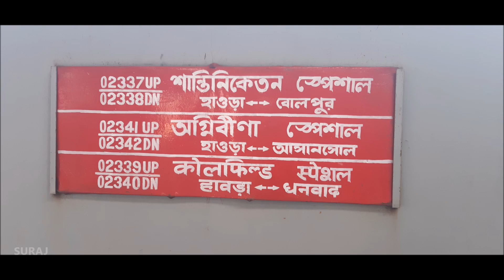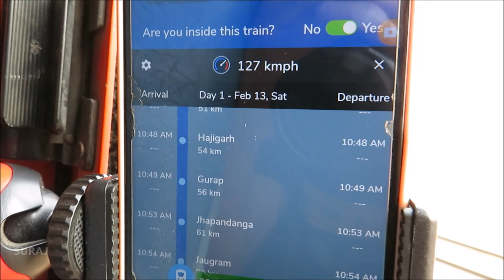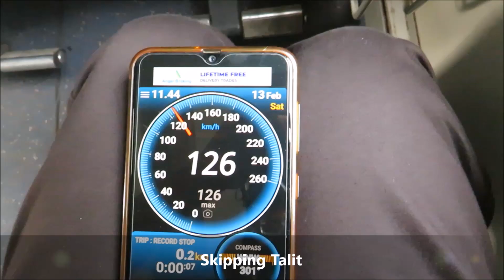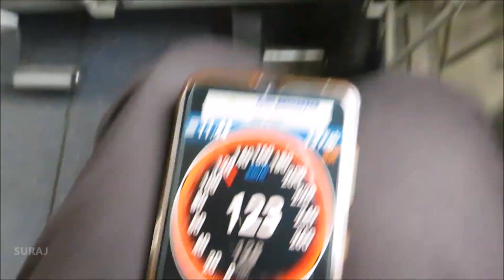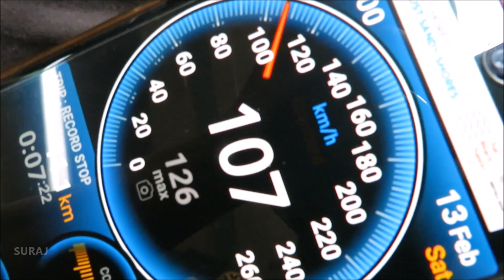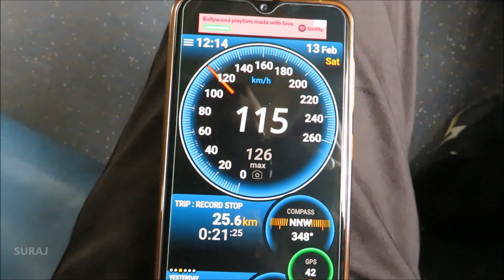Shantiniketan Express Onboard Journey at 130Kmph || Howrah to Bolpur full journey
Train no- 02337 Howrah Bolpur Shantiniketan Express

Locomotive- 37024 Howrah WAP7